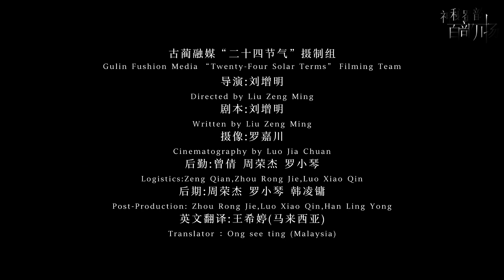The solar term of 'Chun Fen' (Vernal Equinox)